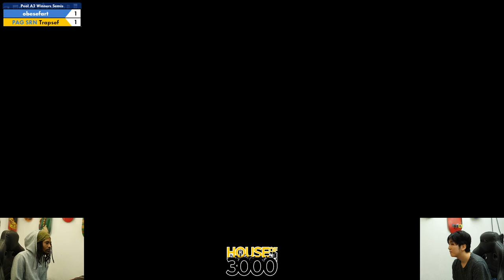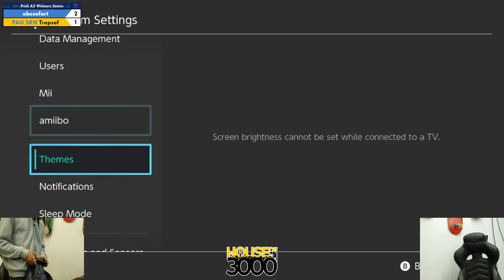Xenosaga LIII Pool A2 Winners Semis obesefart vs Trapsef